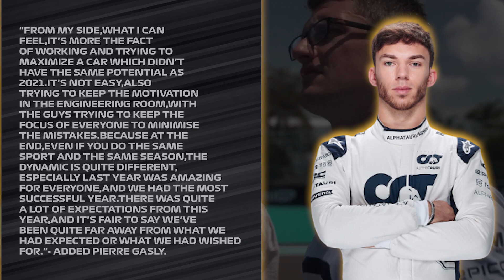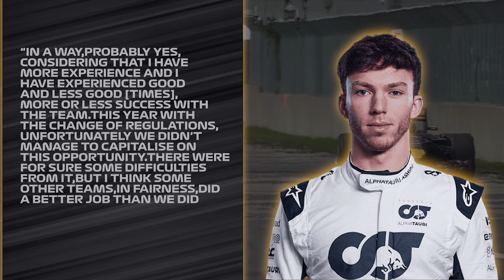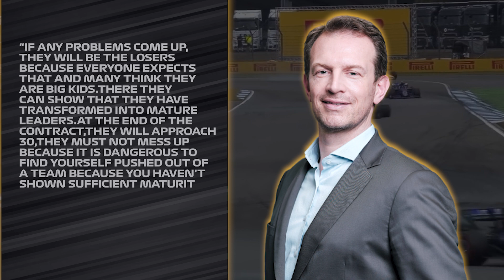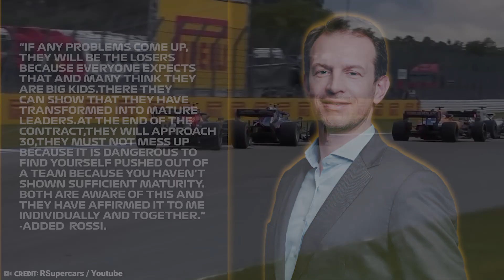GASLY Opens Up on Alpha Tauri!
What comes now for the Frenchman? He has accomplished his dream of competing on a team that can score podium finishes and even strong-point weekends. But as we saw in 2022, the relationship between Ocon and Alonso wasn’t on the best of terms, meaning that Ocon doesn’t want someone better than him. When presented with the challenge of defending, Ocon has used every kind of trick possible in the rulebook to avoid being overtaken, which didn’t sit well with Alonso.

With that being said, it’s going to be a very interesting period ahead for Gasly and his teammate Ocon, and some fierce battles are going to follow from 2023 onwards. Who do you think will prevail in this fight? And lastly, do you think that Gasly was in the right to make such comments to Alpha Tauri?